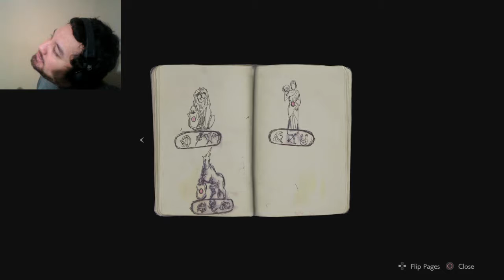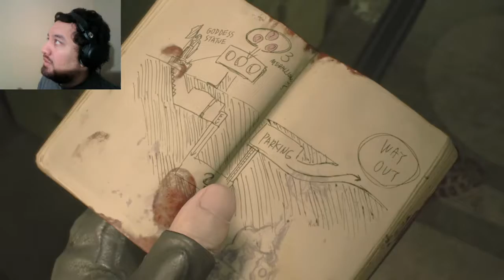Resident Evil 2 (2019) - Part 1 L - To the station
The long awaited remake of RE 2 and we start with Leon